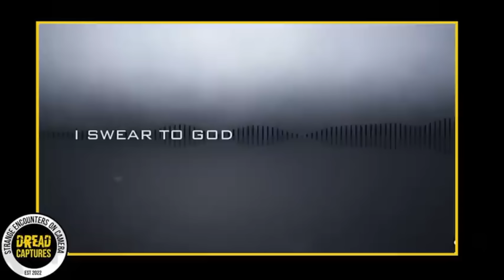Shocking Confrontation Revealed In Trail Cam Footage